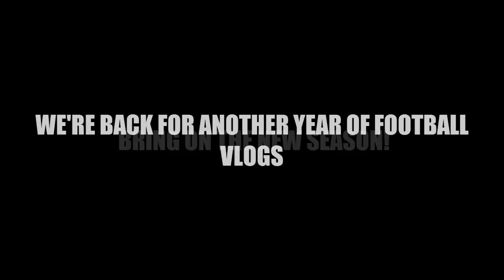Ipswich Town FC Knowledge Challenge 18/19 Season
ITFC QUIZ! Bit of a different video but this is one my mum wanted me to record! In this video I go head to head against my dad in an ITFC Quiz for the new season...

WE'RE ONLY 2 DAYS AWAY FROM THE START OF THE SEASON AND I CAN'T WAIT!